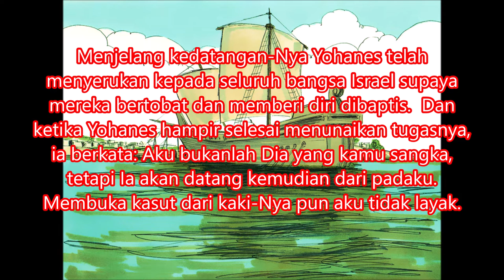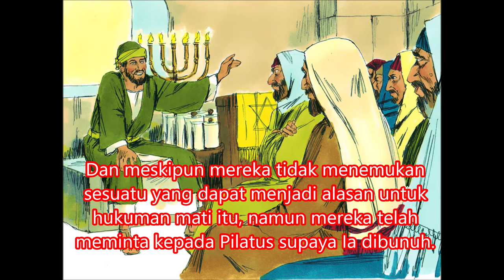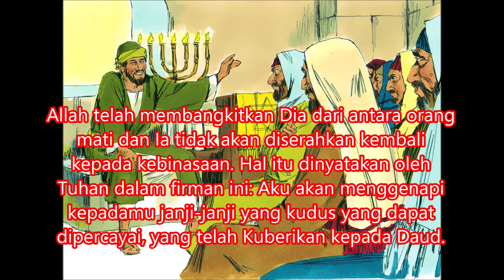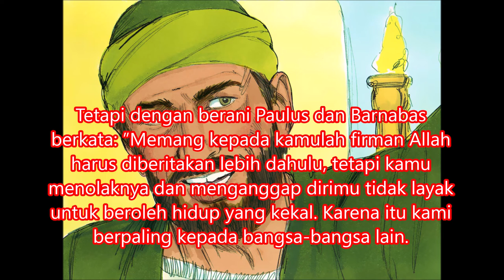22. KPR 13:13-49 Ke Antiokhia di Pisidia